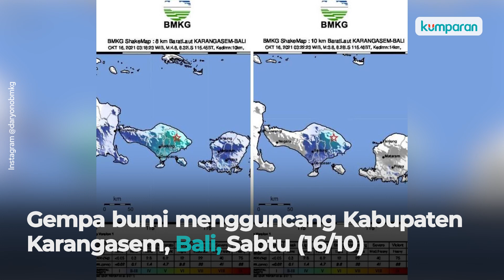Gempa 4,8 M Karangasem, Bali Merusak Bangunan di Desa Pempatan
Gempa bumi mengguncang Kabupaten Karangasem, Bali, pada Sabtu (16/10). Gempa terjadi sebanyak dua kali. Pertama berkekuatan 4,8 M dan kedua 3,8. Gempa ini terjadi di darat dengan kedalaman yang dangkal yakni 10 Km. Akibatnya, kerusakan timbul di lokasi terdampak guncangan. Selengkapnya, simak video di atas.